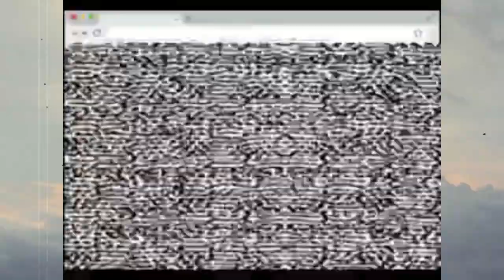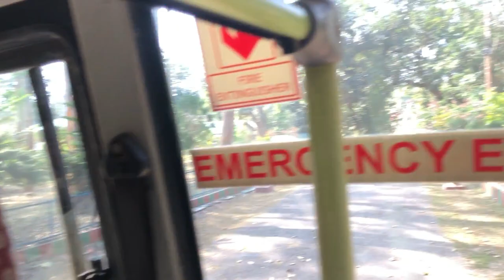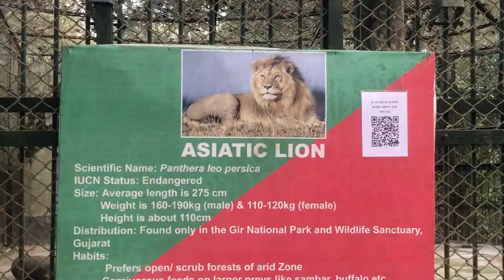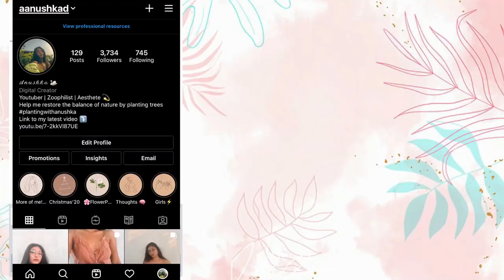VISITING SEPAHIJALA WILDLIFE SANCTUARY - EXPLORING TRIPURA (VLOG 1/3)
Hey! Sorry, I missed a week, but I'm back with a bang!
I'm so excited to show you my recent trip to a couple of Tourist spots in Tripura; there will be more videos coming up so don't miss out on that.
Tripura is a beautiful state from the North East of India, and my heart aches when I see my state being so beautiful yet underrated.